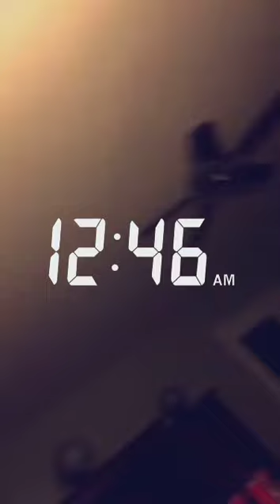My Snapchat Story (Kentucky Kingdom Summer of 2015)